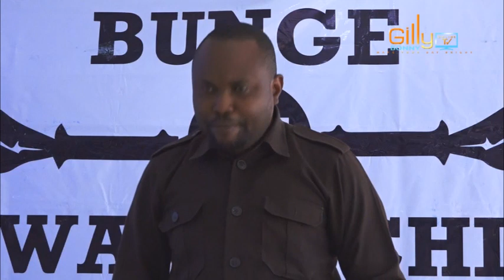''CHADEMA tunaanza mikutano ya hadhara, Rais SAMIA ondoa zuio bila kisingizio chochote'' MNYIKA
Katibu Mkuu wa CHADEMA John Mnyika amemtaka Rais Dkt Samia Suluhu Hassana kuondoa zuio la mikutano ya hadhara bila kisingizio chochote